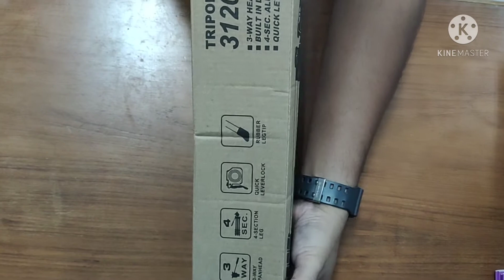TRIPOD 3120 UNBOXING